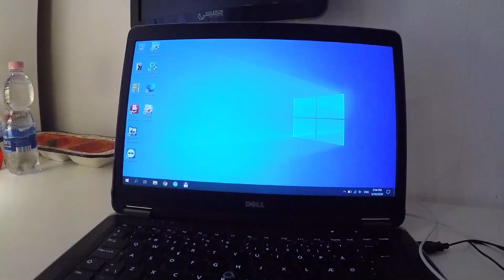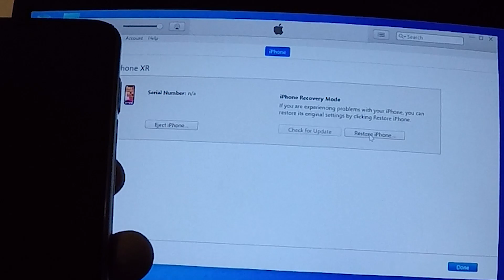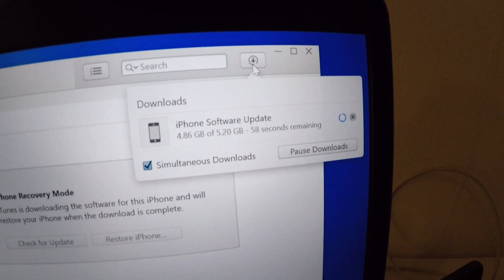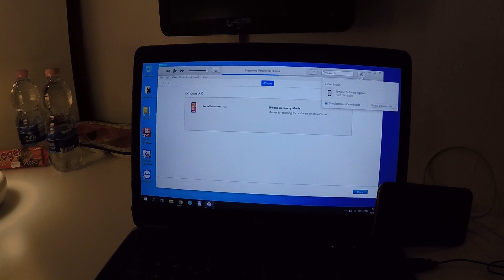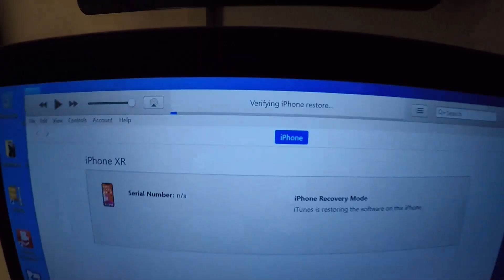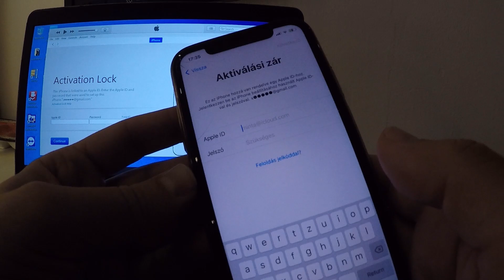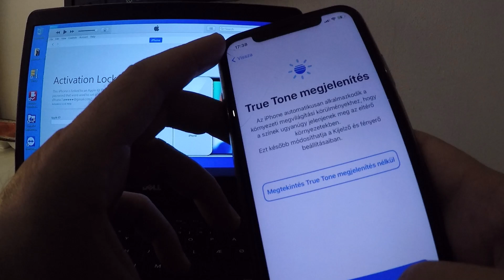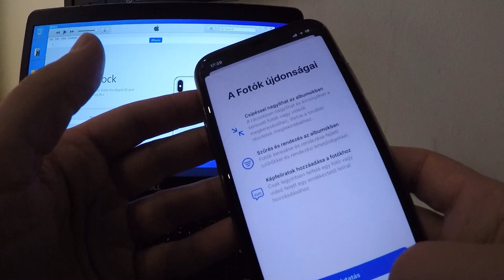Elfelejtett iPhone jelkód/jelszó feloldása , törlése, feltörése - iPhone 7-től ,11,12,13,14,15,16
Elfelejtetted a jelkódod? Ebben a videóban megmutatom, hogyan lehet alaphelyzetbe állítani a telefont, a jelkód nélkül!
iPhone 7, 8, X, XS, XR , 11, 12

Sziasztok!
Ezen a csatornán főként magyar, lakóautós utazós vlogokat találtok – és remélhetőleg néztek is 🙂

Ha szeretnél korábban hozzáférni a videókhoz, megnézni a kizárólag tagoknak készült tartalmakat, és ezzel együtt támogatni is minket, akkor csatlakozz tagsággal – mindössze havi 200 Ft-tól.

👉 Revolut: @lakoforia

Hashtagek:lakófória